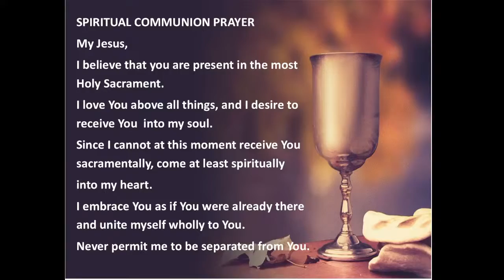Mrs. Christina Looy